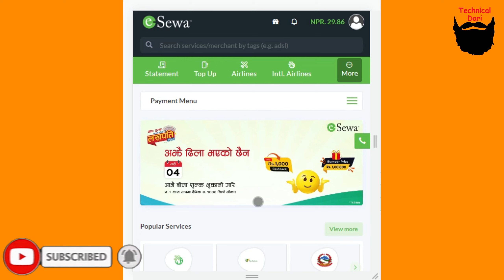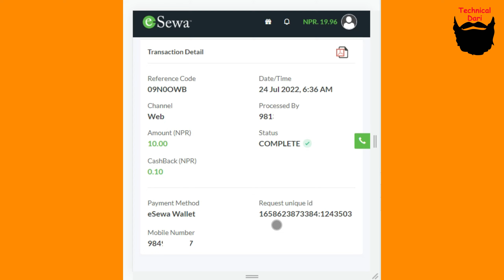esewa bata mobile recharge l Technical Dari 2022